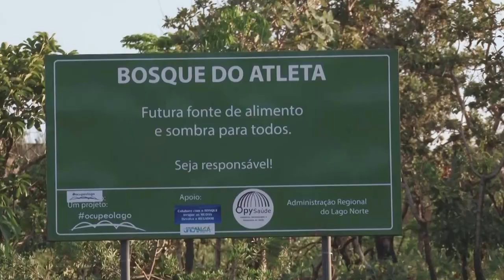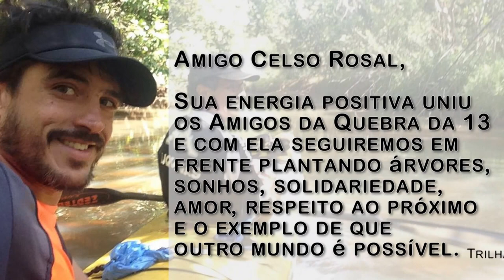Amigos da Quebra da 13 reflorestamento2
Os Amigos do Lago Paranoá convidam toda a comunidade do DF para o plantio na Quebra da 13 do Lago Norte, no próximo sábado, 05/11/2016. O parque fica ao lado do Hospital Sarah do Lago Norte, na QL 13.